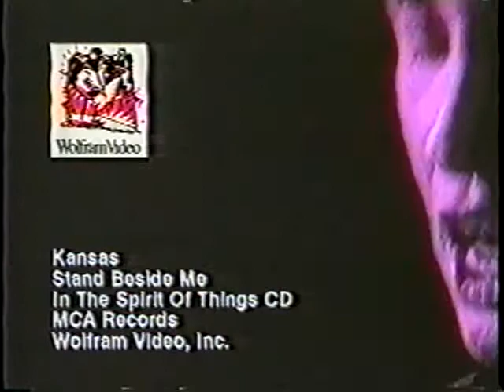Kansas - Stand Beside Me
Music video of "Stand Beside Me" by Kansas from the In the Spirit of Things album.